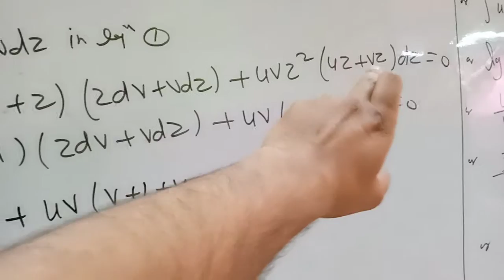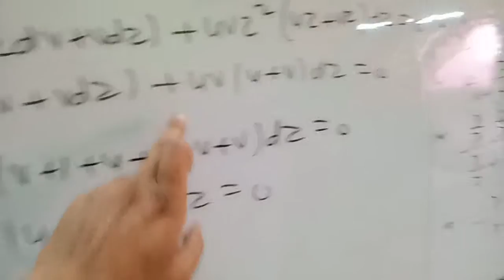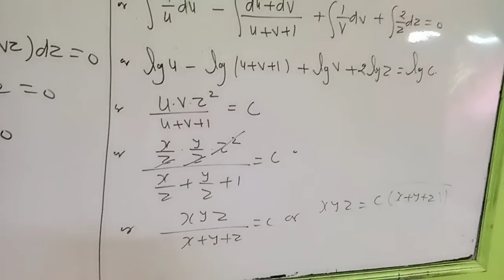Total differential equations 1